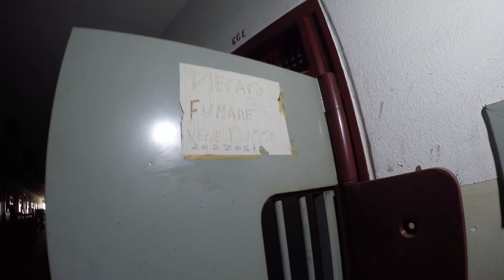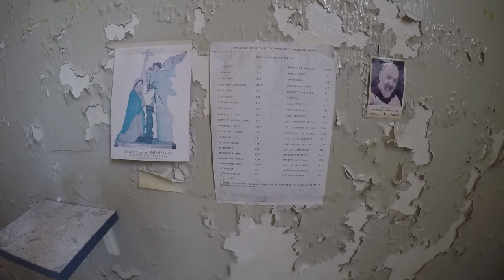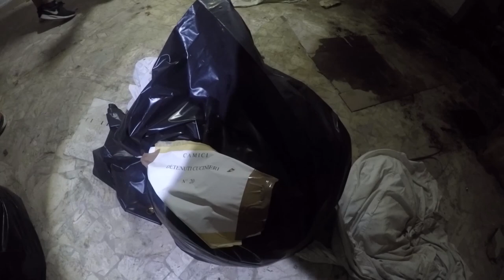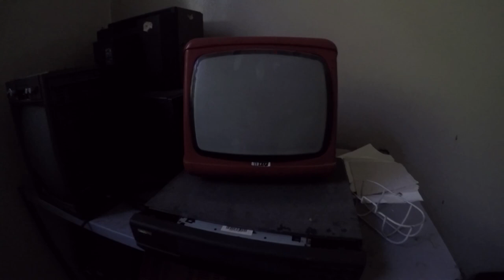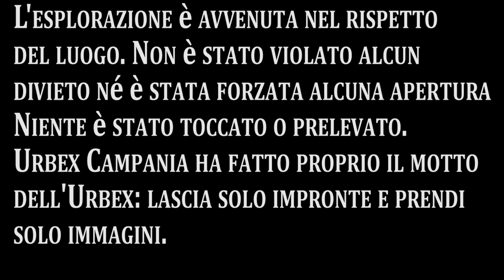IL CARCERE ABBANDONATO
Un grande carcere abbandonato della Campania, ancora pieno di testimonianze della vita dei reclusi; alcune toccanti, come le lettere dei bambini affisse sui muri delle celle e del locale adibito a scuola.
L'esplorazione è stata fatta per un tempo davvero breve, nel rispetto dei luoghi e degli eventuali cartelli di divieto presenti. Nessuna intrusione in luoghi protetti da chiusure, barriere, cancelli o in presenza di divieti è stata fatta. Nulla è stato toccato e/o prelevato.
IL PRESENTE ARTICOLO NON COSTITUISCE IN NESSUN MODO UN INVITO O UN INCORAGGIAMENTO ALL'ESPLORAZIONE. I LUOGHI SONO FATISCENTI E PERICOLOSI. CHI LO FACESSE, SE NE ASSUME OGNI CONSAPEVOLE RISCHIO. AD OGNI BUON CONTO RICORDATE SEMPRE LA REGOLA "LEAVE ONLY FOOTPRINTS AND TAKE ONLY PHOTOS", LASCIATE SOLO IMPRONTE E NON PRENDETE NULLA SE NON IMMAGINI.
Treespassing private properties is both illegal and dangerous.